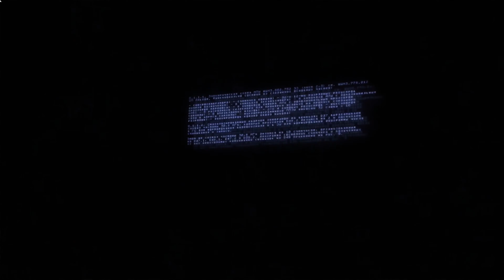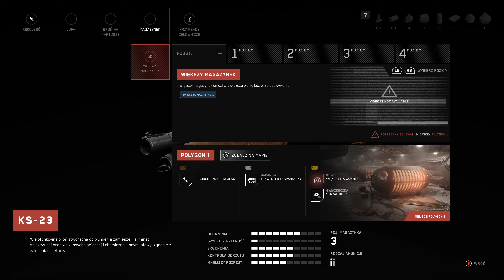Atomic Heart Po Polsku [Bez Komentarza] Część 3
Atomic Heart to gra, w której autorzy przedstawiają nam groteskowy i utopijny Świat gdzie ZSRR przetrwał, wszechobecne są roboty a ludzie łączą się z nowymi technologiami. Pewnego pięknego dnia coś poszło nie tak.